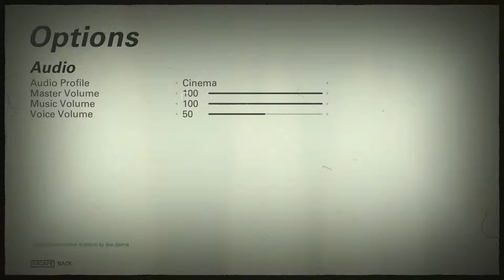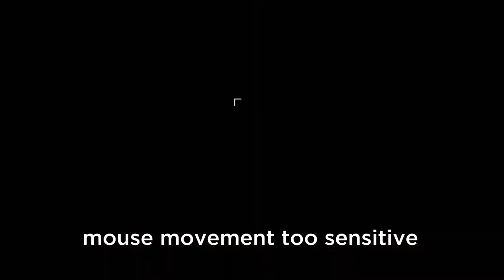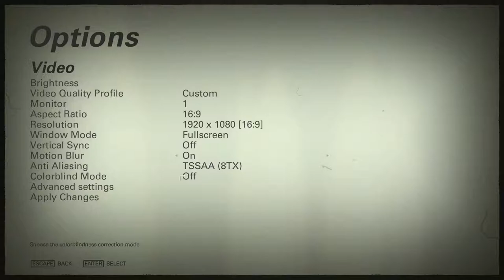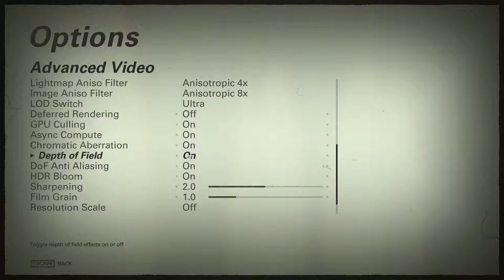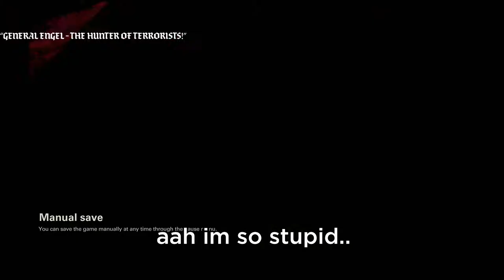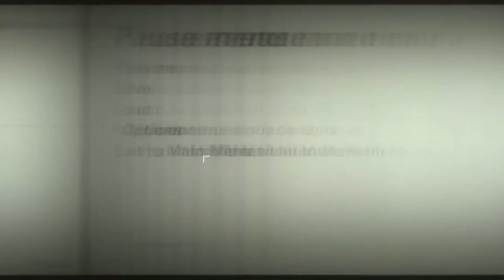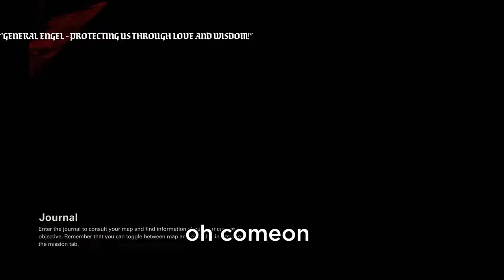Shooting my OWN DOG?! - Wolfenstein II The New Colossus (Part 1)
Part 1 gameplay of Wolfenstein II The New Colossus,

i have no idea what fps i get in this settings bcs my fraps can't do fps overlay with vulkan api, that make me nervous to crank up graphic settings bcs i need good fps in this difficulty.
but overall, the gameplay im feel is really smooth.

PC Spec
CPU : AMD FX 8120 4Ghz Overclocked
Motherboard : MSI 970A Krait
GPU : Powercolor Radeon R9 380 4GB
RAM : 10GB (4+4+2GB) @1600mhz (suck configuration)